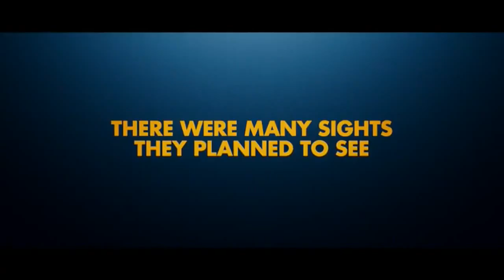Paul Official Trailer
For the past 60 years, an alien named Paul has been hanging out at a top-secret military base. For reasons unknown, the space-traveling smart ass decides to escape the compound and hop on the first vehicle out of town -- a rented RV containing Earthlings Graeme Willy and Clive Gollings. Chased by federal agents and the fanatical father of a young woman that they accidentally kidnap, Graeme and Clive hatch a fumbling escape plan to return Paul to his mother ship. And as two nerds struggle to help, one little green man might just take his fellow outcasts from misfits to intergalactic heroes.

Genres: Comedy and Science Fiction/Fantasy

Release Date: March 18th, 2011 (wide)

MPAA Rating: R for language including sexual references and some drug use.

Distributors: Universal Pictures

Starring: Simon Pegg, Nick Frost, Jason Bateman, Kristen Wiig, Bill Hader
Directed by: Greg Mottola
Produced by: Liza Chasin, Robert Graf, Natascha Wharton